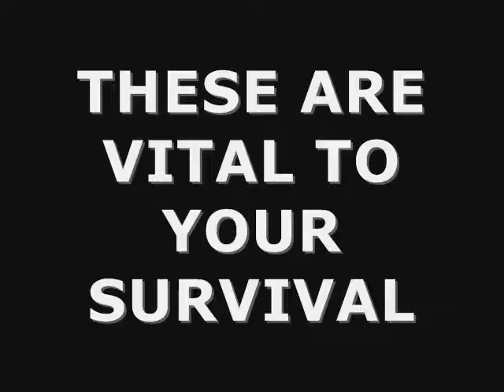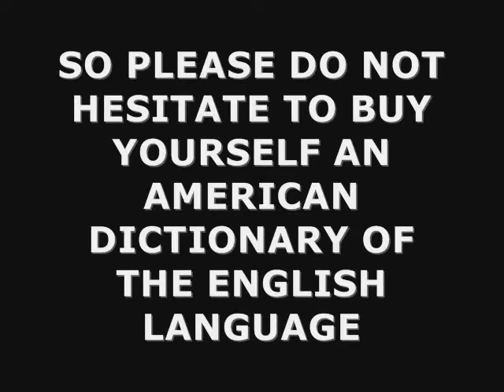The Key to survive Barney, Dora and Humphreys' wrath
Late at night & bored, so I made this.

Navras Juno Reactor- The Matrix Revolutions

Jason Derulo- Whatcha Say

Mika- Happy Ending